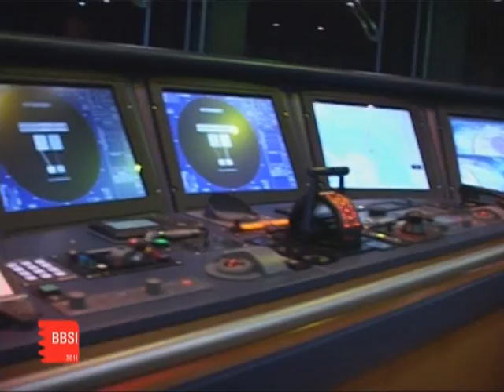Bahrain Boat Show 2010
Bahrain Boat Show 2010 at Amwaj Island Marina under the patronage of HRH sheikh Abdullah Bin Hamad Al Alkhalifah .